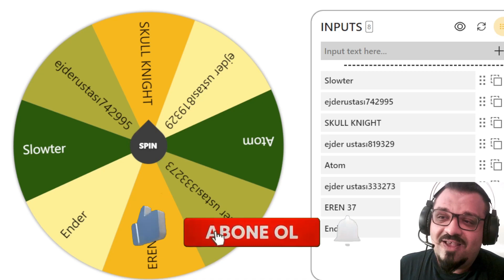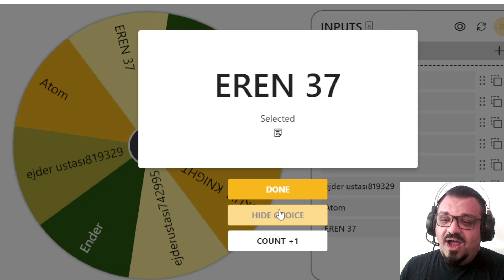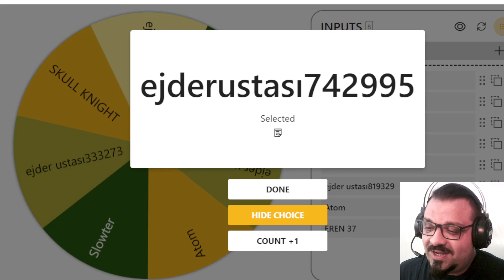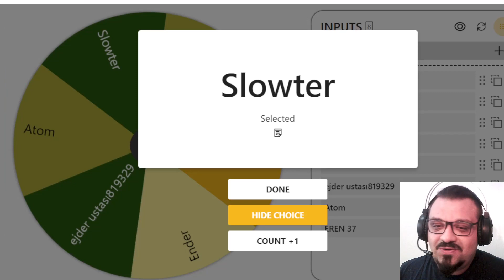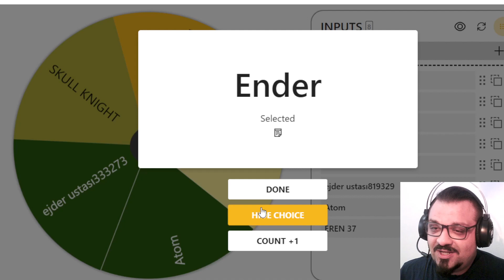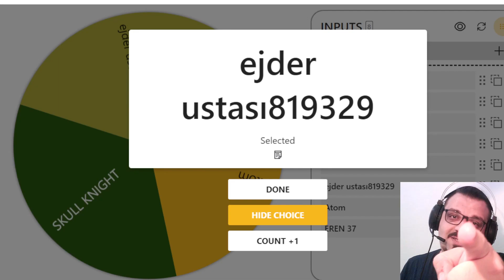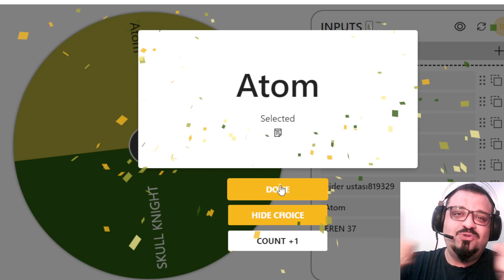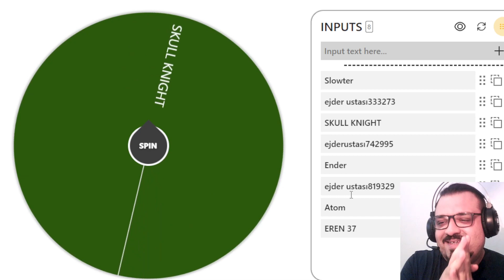Mükemmel Sürprizli Ada Ziyaretleri - Dragon Mania Efsaneleri Legends Türkçe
Dragon Mania Arkadaşlık Kodum: 920914f

Seriye Devam ediyoruz. Dragon Mania Efsaneleri ( Dragon Mania Legends) Oynuyorum. Tabi ki abone, beğeni ve yorum gelirse devamı gelecek. Yanı bu ne demek ? Siz beğenirseniz ve isterseniz. Umarım beğenirsiniz, ben çok sevdim ve devam oynamak istiyorum. İyi seyirler.